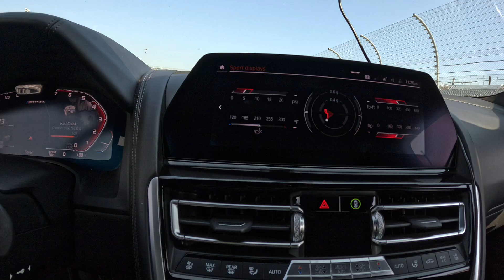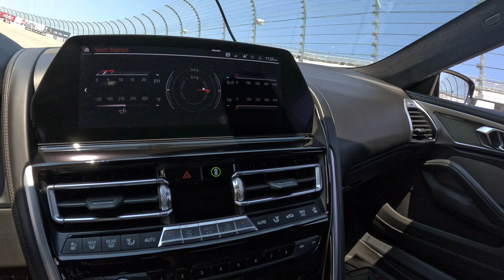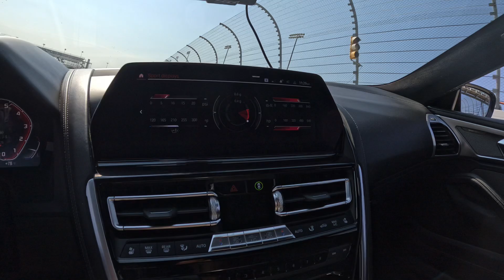m850i MONSTER Mile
Driving my BMW M850i at Dover Motor Speedway's Monster Mile. Laps for charity. Speedway Children's Charity.